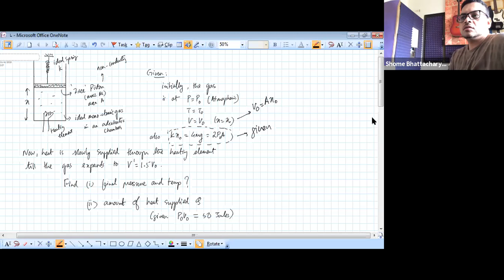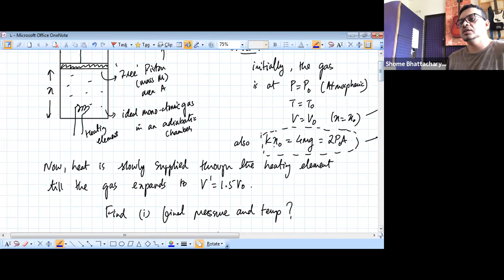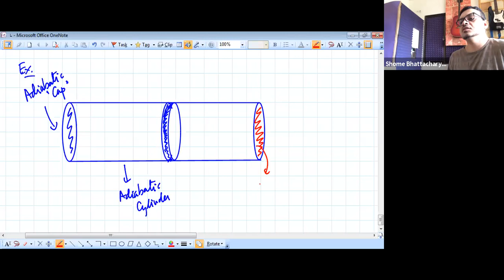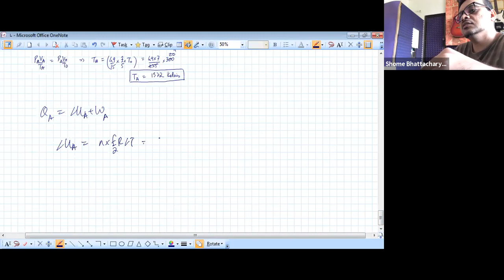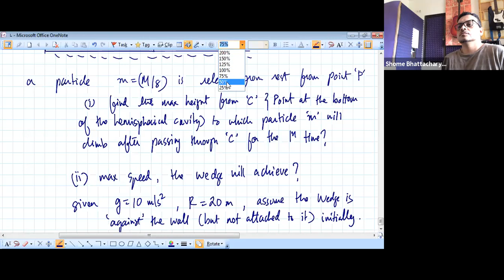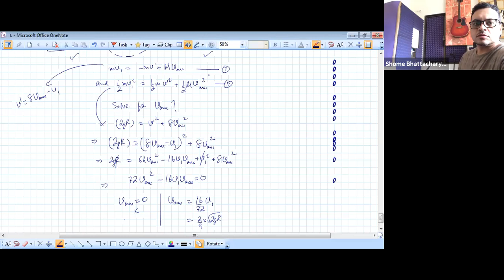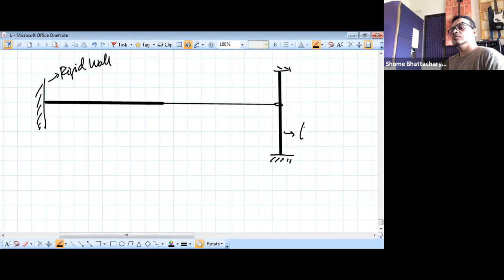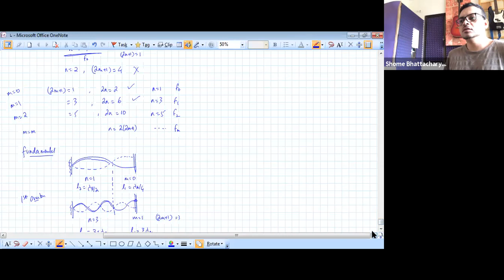Problems and Discussions in Physics,Genius IIT Batch,12th pass,Date-20-06-2020,By-Shome Bhattacharya